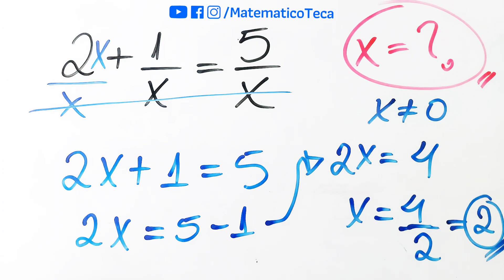🚨 SOS MATEMÁTICA BÁSICA ✅ EQUAÇÃO FRACIONÁRIA 🎯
✅ EQUAÇÃO FRACIONÁRIA 🎯